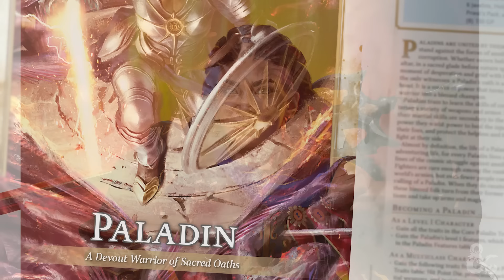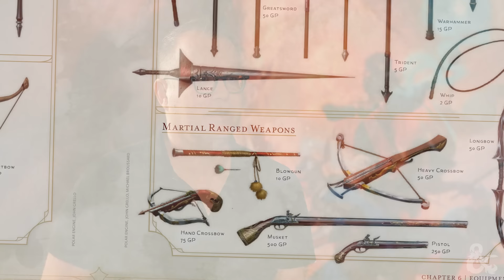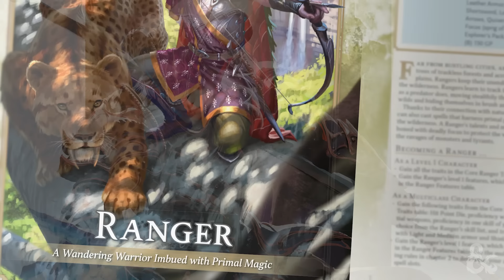New Weapon Mastery | 2024 Player's Handbook | D&D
Preorder the new 2024 Core Rulebook Digital & Physical bundle on D&D Beyond

Introducing the 2024 Player's Handbook, the new and improved guide for fifth edition DUNGEONS & DRAGONS. Packed with endless character options, striking illustrations, and a streamlined design, every part of this 384-page book is a joy to experience.

Embark on an epic adventure 10 years in the making.

Create compelling characters with optimized rules, updated spells and equipment, and expanded player options. With an improved layout and organization, you have all the information you need right at your fingertips. Your adventure begins now!

Pre-order the 2024 Digital & Physical Core Rulebook Bundle and save $60!

All three of the 2024 Core Rulebooks are available for pre-order as a Digital & Physical bundle. Grab them today to get the interactive digital version and the beautiful hardcover version of each one upon release, as well as fully unlocking their contents on D&D BEYOND. Shipping is free for this bundle!

Pre-order the 2024 Digital & Physical Core Rulebook Bundle to receive these exclusive D&D collectibles:

Dragons of D&D digital art book

D&D BEYOND Gold Digital Dice set

50th anniversary digital Gold Dragon mini, releasing with the closed beta of the upcoming 3D virtual tabletop*

*requires a D&D BEYOND account